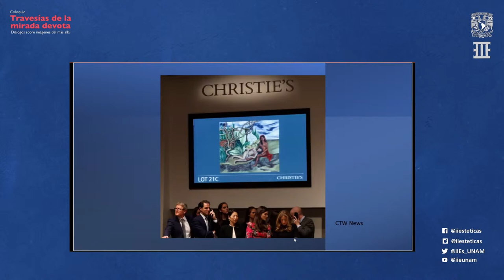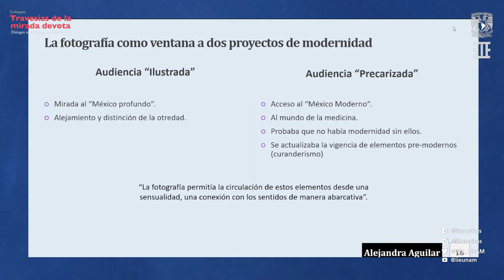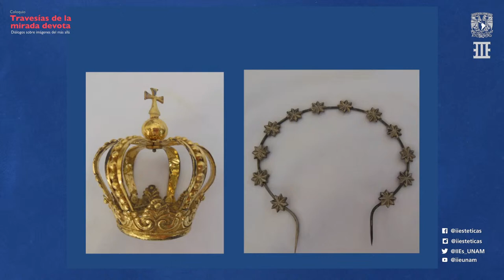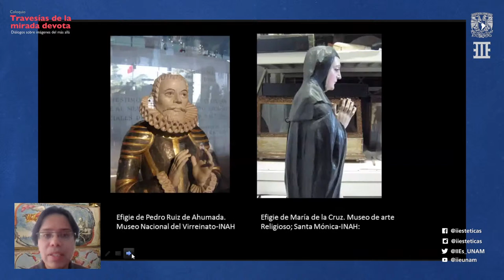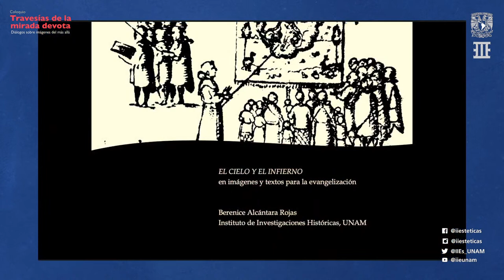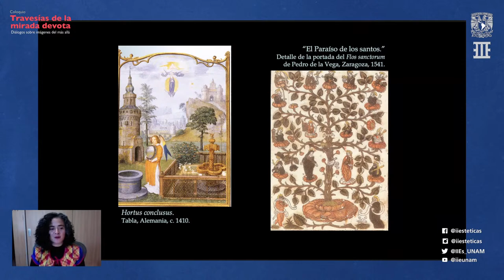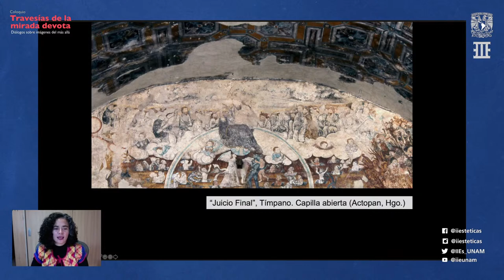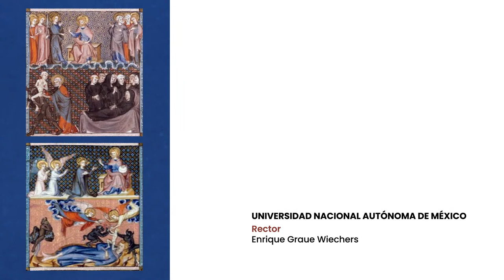Coloquio "Travesías de la mirada devota" - Mesa VI y Conferencia Magistral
Coloquio "Travesías de la mirada devota. Diálogos sobre imágenes del más allá"

Mesa VI. Corporalidades simbólicas en las imágenes
Modera: MTRA. ALESHA MERCADO BESSERER

“Bisexualidad e individuación en “Dos desnudos en el bosque” de Frida Kahlo”
MTRO. JUAN MANUEL LABARTHE HERNÁNDEZ

“La fotografía fidencista: corporeidad y memoria en un culto del norte de México”
DRA. MARÍA ALEJANDRA AGUILAR ROS

“La Reina del Cielo bajo un Capelo”
DRA. ANA PAULINA GÁMEZ MARTÍNEZ

“Gestualidad, contexto y activación de la escultura funeraria novohispana”
MTRO. JOSÉ ALEJANDRO VEGA TORRES

Conferencia magistral
“El cielo y el infierno en las imágenes y textos para la evangelización”
DRA. BERENICE ALCÁNTARA ROJAS

Horario: 16:00 horas
Sede: Canal de YouTube del Instituto de Investigaciones Estéticas